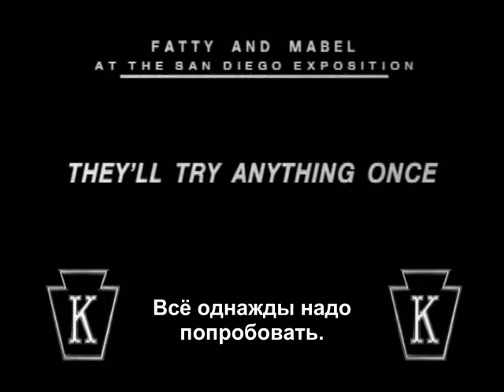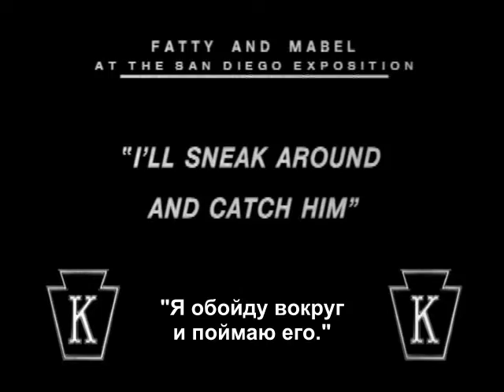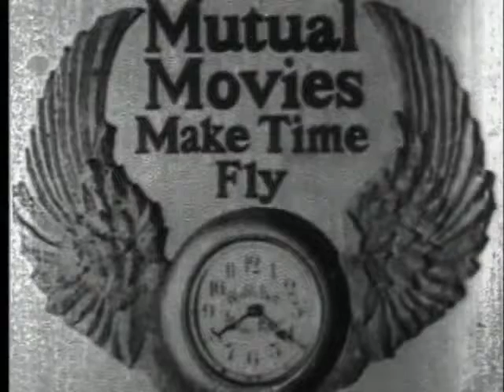Fatty and Mabel at the San Diego Exposition (1915) Starring Fatty Arbuckle and Mabel Normand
Fatty and Mabel, a married couple, visit the San Diego Exposition; after watching the parade, they rent a motorized cart. While Mabel makes a quick shopping foray, Fatty can't keep from flirting with and then chasing after a petite woman passing by. He follows her into a hula pavilion where he also is attracted to the plump Hawaiian dancers. Meanwhile, Mabel is looking for him, and so is the petite woman's husband. The ensuing arguments attract the cops, and it all plays out in front of the Exposition's fountain.

Description Source: IMDb